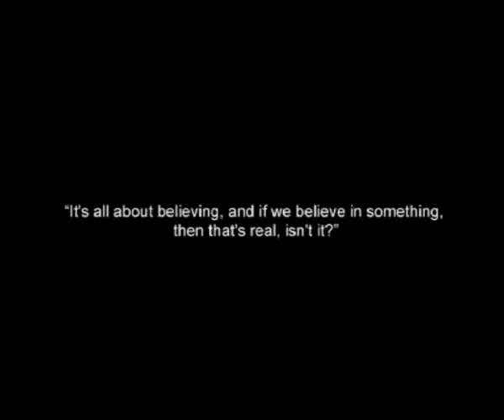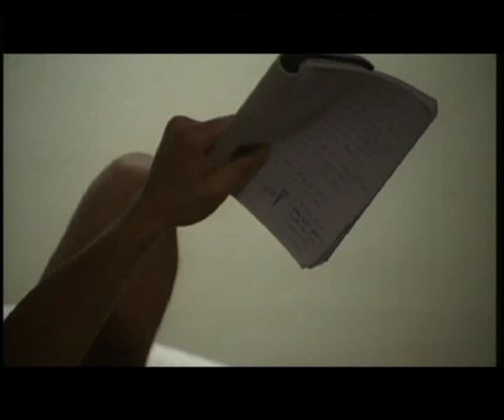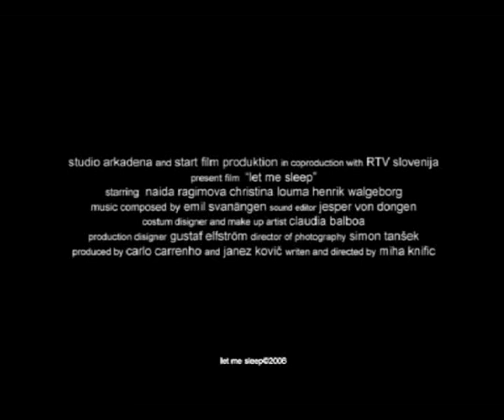Loney, Dear "I Fought the Battle of Trinidad and Tobago"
video for the song "I Fought the Battle of Trinidad and Tobago" from the Loney, Dear album Sologne (Dear John Recordings) directed by Miha Knific